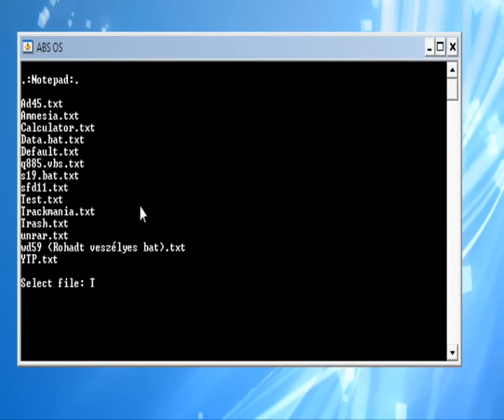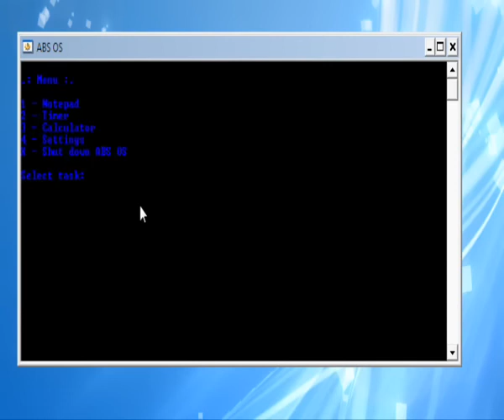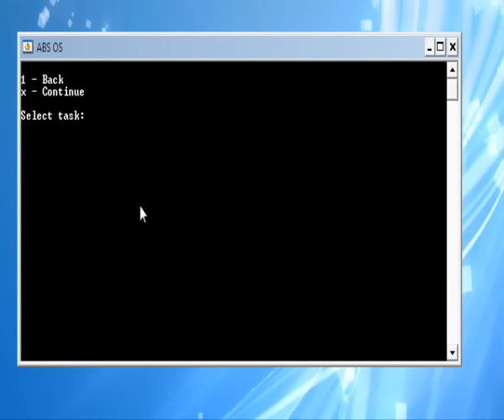ABS OS - Batch application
A very old batch program of mine. I don't have it anymore, so I can't upload it for you. Sorry about that.